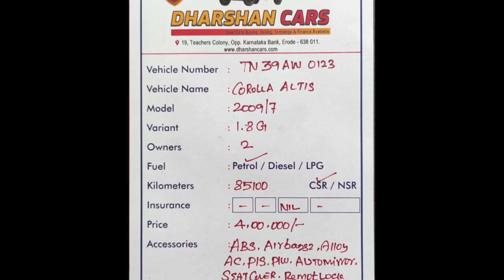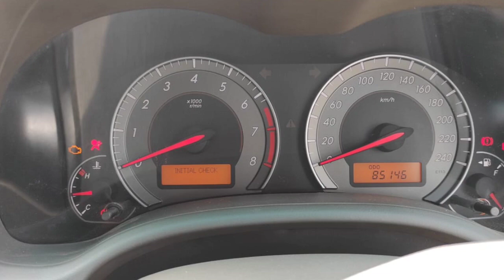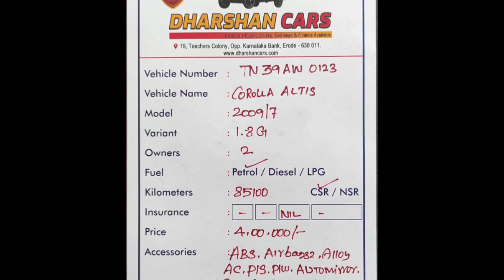Toyota Corolla Altis Used Car Sales, In Tamil Nadu India, Bala Tex Car Sales, Buying Online Service,